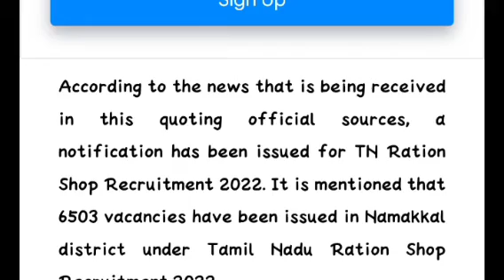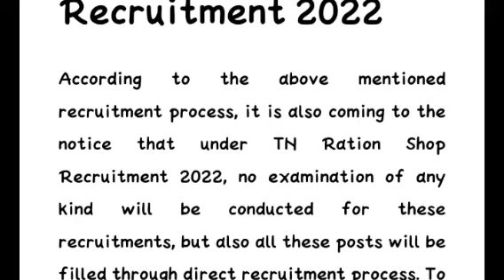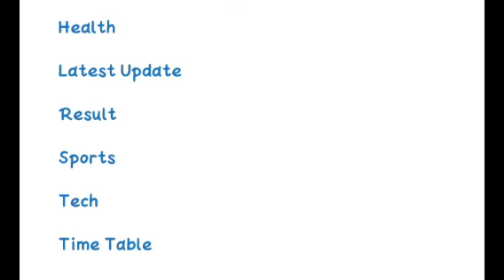Ration shop today result published today selection list out